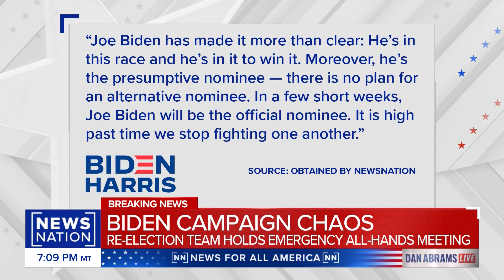Time for Biden to get out: Democratic strategist | Dan Abrams Live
Democrats are scared Donald Trump will win the election if President Joe Biden stays in the race, says attorney and Democratic strategist Michael Starr Hopkins. Also joining the discussion on “Dan Abrams Live:” Former Ohio Gov. Ted Strickland and Katherine Mangu-Ward, editor-in-chief of “Reason" magazine.